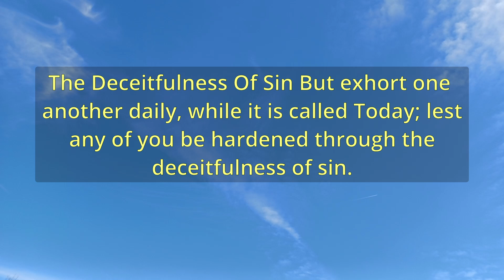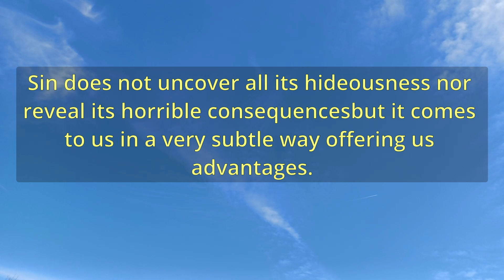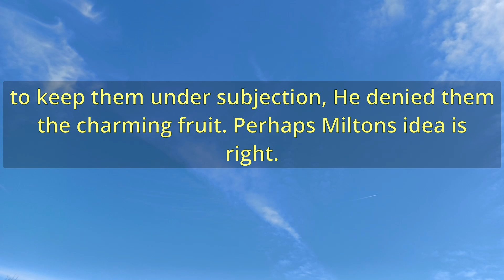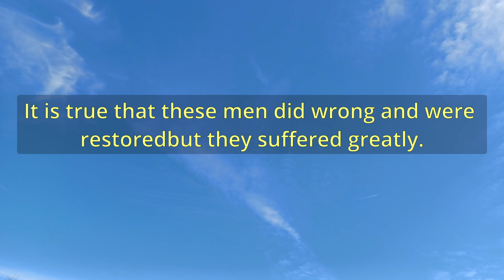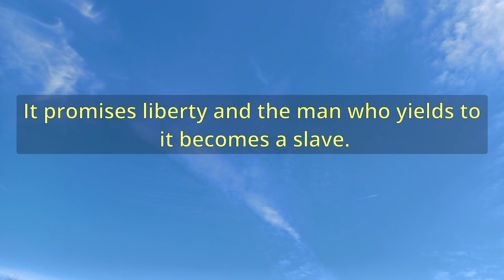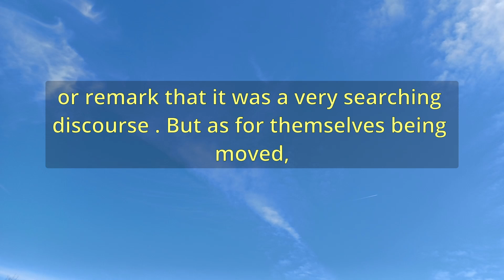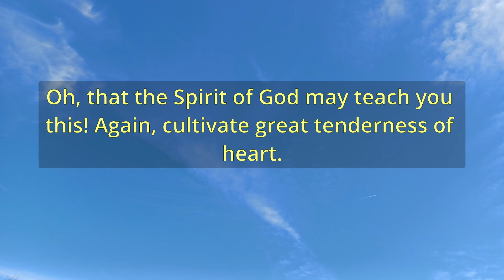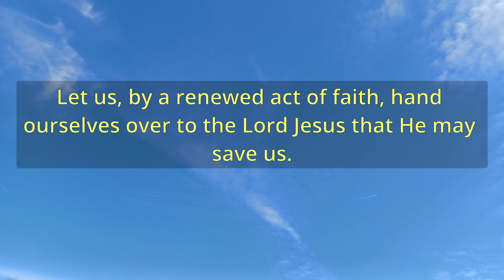"The Deceitfulness Of Sin" (A12130) - Charles Spurgeon Sermons